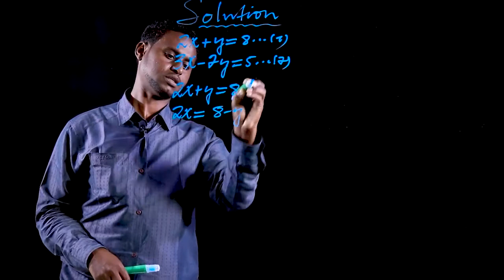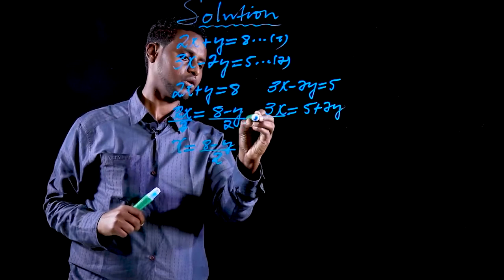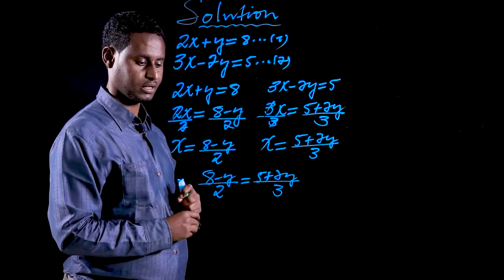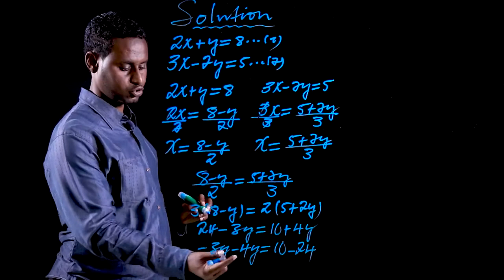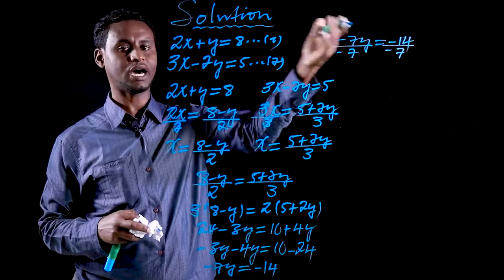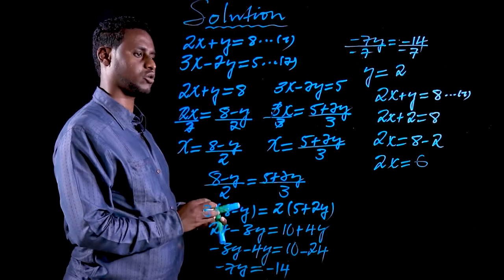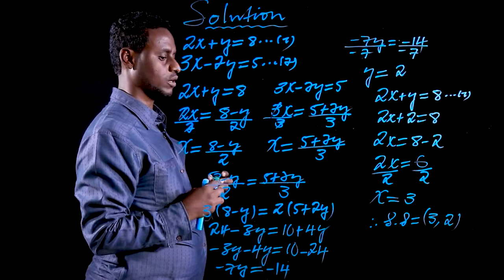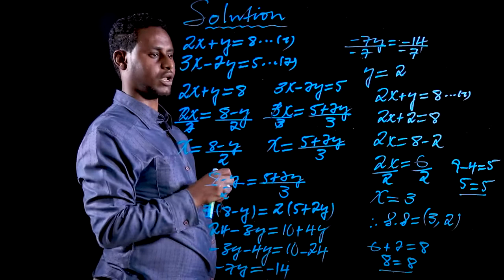Caalami Schools Comparison Method Part 2 by Jama Mohamed Yusuf